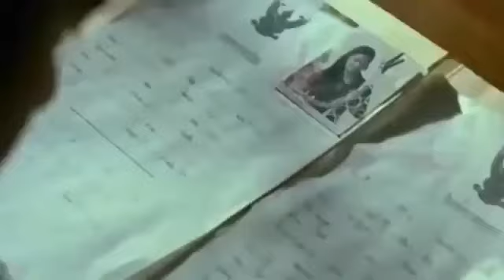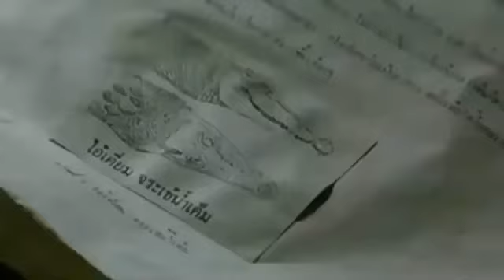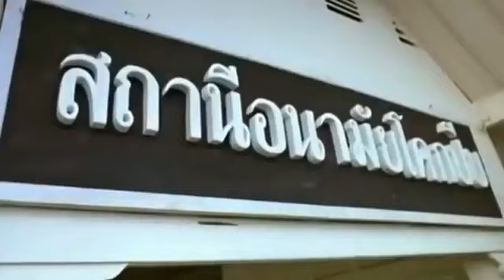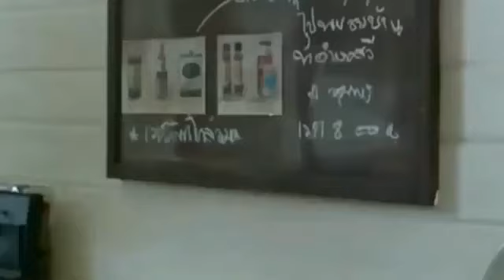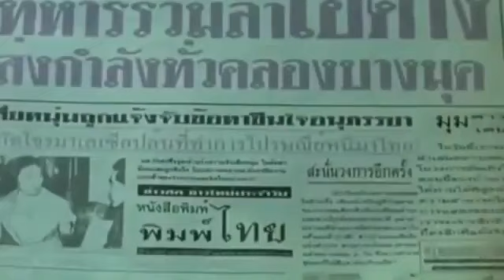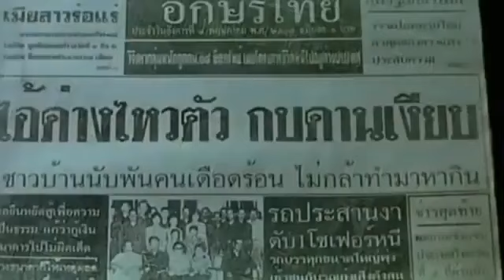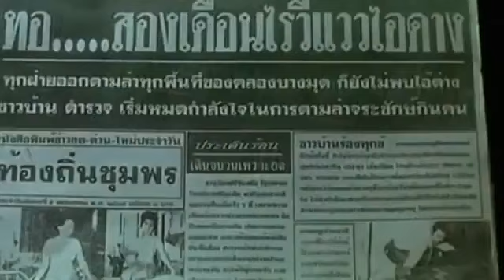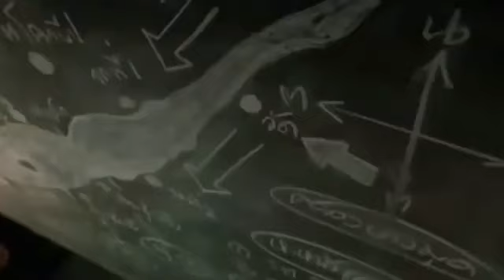ក្រពើយក្សសុីមនុស្ស Full Movie 2018 Thai Movie Speak Khmer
thai movie full 2017
thai movie first love
thai movie free online
f. hilaire thai movie
100k thai movie
3am thai movie
a.t.m thai movie
3am thai movie subtitles